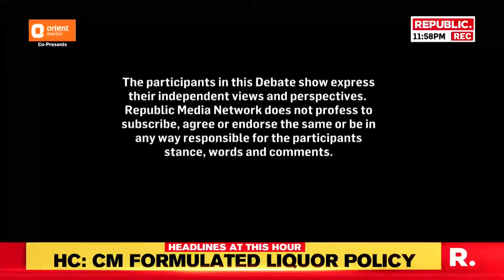Arnab's Debate LIVE: Can BJP Force Dominance In TN? LS Candidate Tamilisai Soundararajan Answers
Arnab's Debate LIVE: Can The BJP Force Dominance In Tamil Nadu?